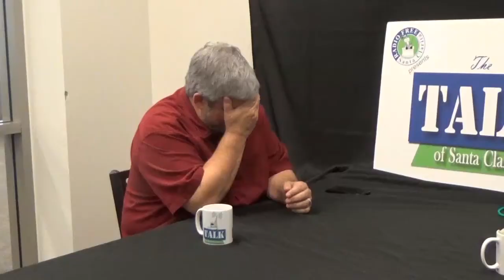The Talk of Santa Clarita: Episode 148 with Conservative Radio Host and Pundit Joe Messina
Welcome to Episode 148 with guest Conservative Radio Pundit, Joe Messina.

At this point do I really need to tell you who Joe Messina is?  For the left of the Santa Clarita Valley, he is the boogeyman and I'm sure as I do everytime I have him on, I'll get flack for doing this show with him.  But you know, there was a purpose.   These days, I am more and more incredibly concerned about the partisanship which exists among us.  Not just in the Santa Clarita Valley but in this nation as well.  It seems that people no longer look at the other side as someone with a different opinion.  Instead, as they see them as "The enemy"  something which I find to be extremely disturbing.  Yet, for myself, I have difficulty sometimes understanding the positions of the other side.  Which is why I contacted Joe about doing this episode.  I wanted to try and get inside his head and try to understand as best as I can his views on the issues and why he thinks the way he does.

We talked about his general philosophy as a conservative, impeachment, healthcare, and of course, his involvement with the Katie Hill controversy.

The results? Well, we barely agreed on anything.  But you know, the one thing that did come to my mind as we talked is that there are some things that the right and left do have in common.  We are all humans who want a lot of the same things, safe homes and cities, good schools for our kids, and a chance to be happy in this great country.  We just see the way to go about it very very differently.
I have hopes that someday we can all realize this and then work together on solving the problems we face.